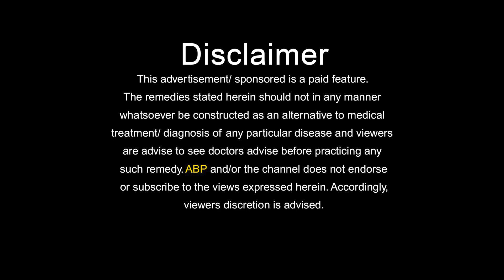गंजेपन की समस्या में काम आ सकता है ये नुस्खा hair loss remedy